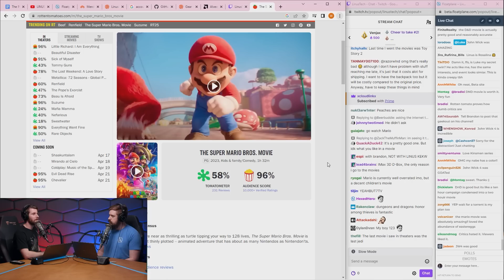Linus’ Mario Movie Review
Linus gives his thoughts on the recent Mario Movie, what he liked and what he didn’t – including the possibility of an extending Nintendo Cinematic Universe.